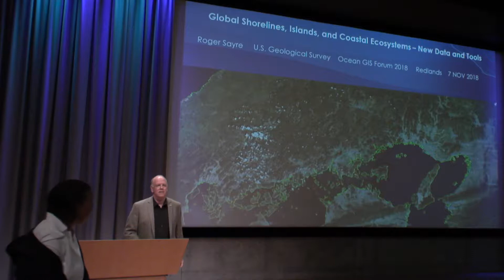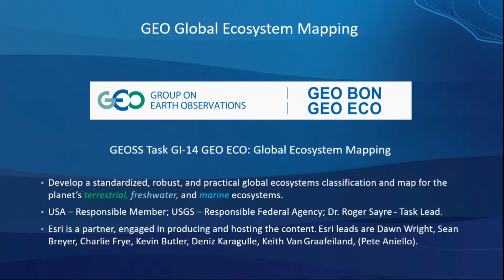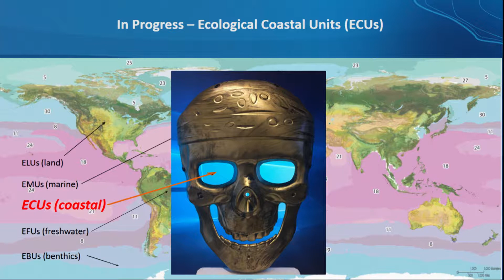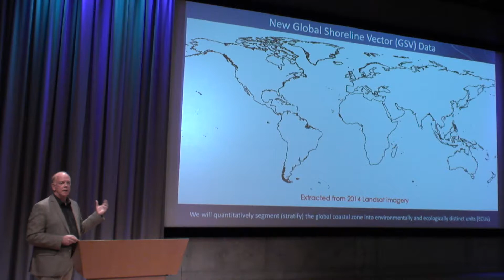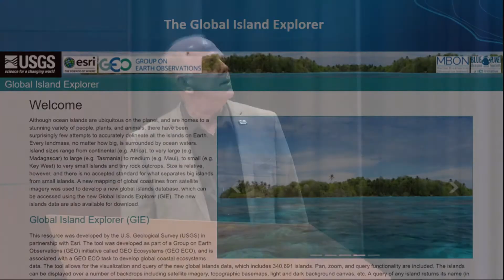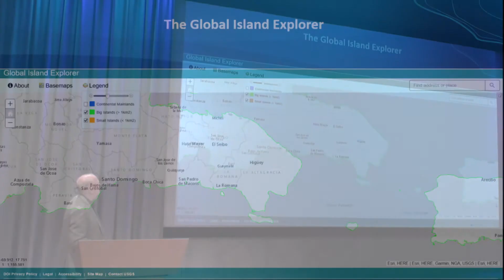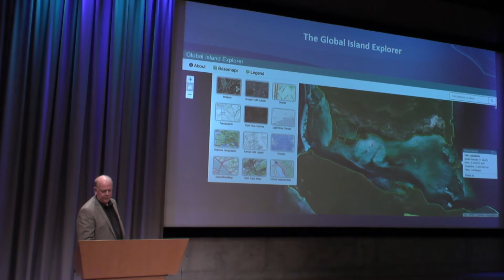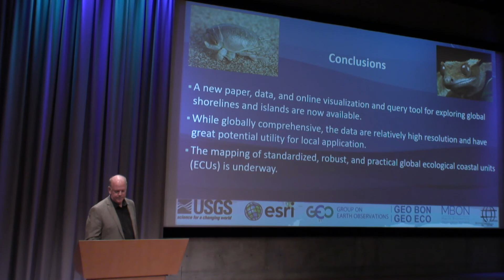Global Shorelines, Islands, and Coastal Systems: New Data and Tools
An update from USGS Senior Scientist for Ecosystems Roger Sayre on the new Ecological Coastal Units (ECUs) project, as a follow-on from the Ecological Land Units (ELUs) and Ecological Marine Units (EMUs).